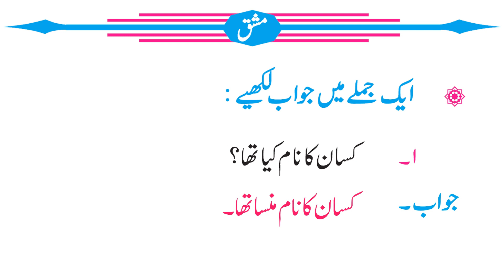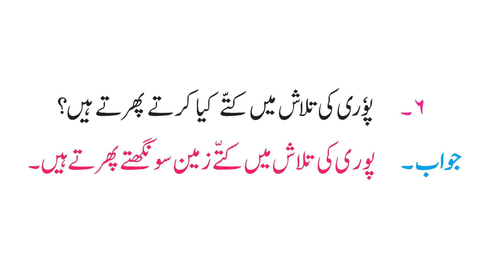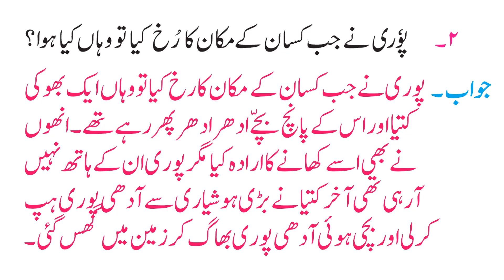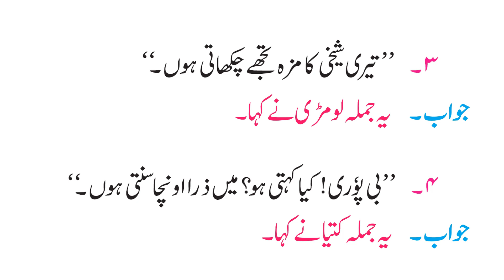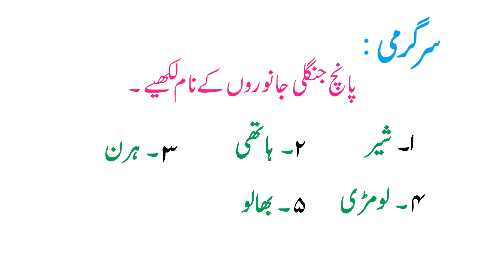Std | 4th | Sub | Urdu | Lesson 4 |پوری جو کڑھائی سے نکل بھاگی | Sawal Jawab@APANISMARTSCHOOL